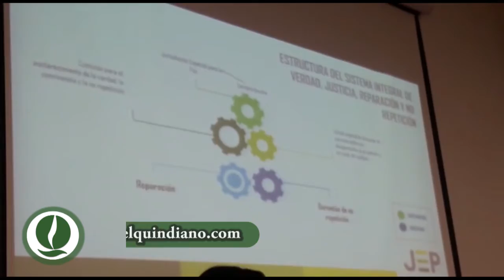Magistrada de la JEP Gloria Rodríguez destacó el papel preponderante de las víctimas en este proceso